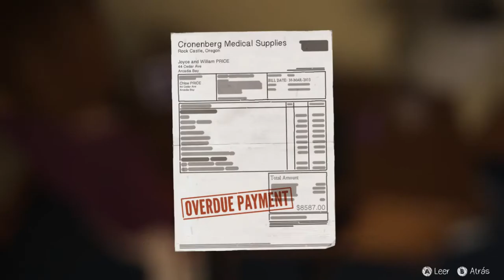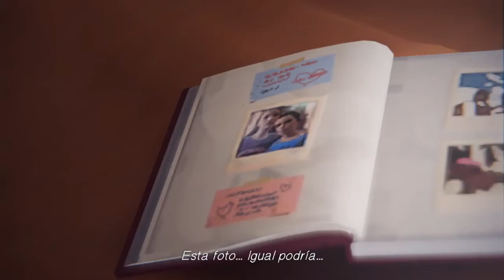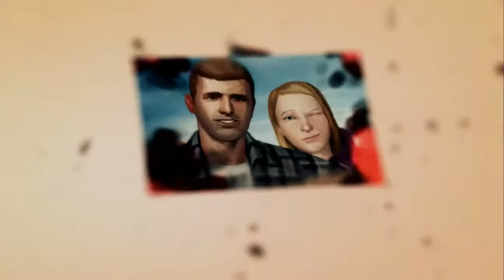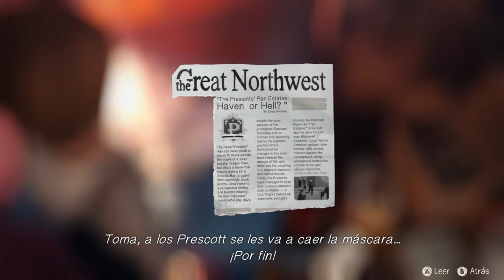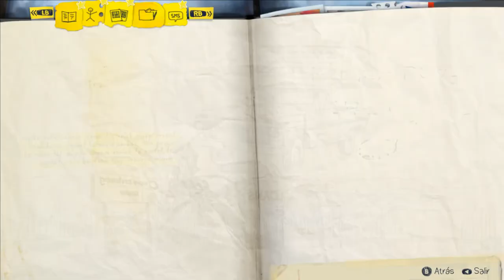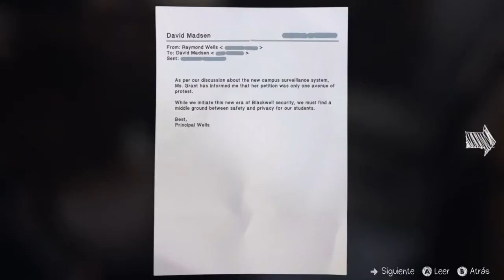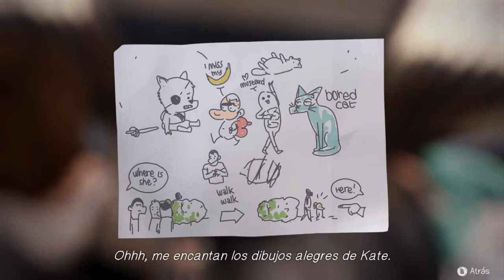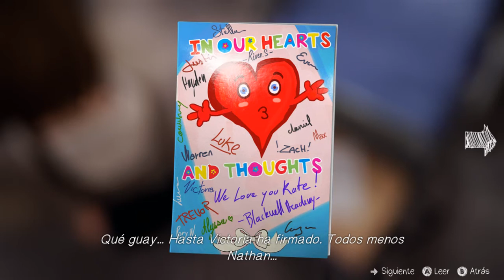De regreso | Life is strange #22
Chloe me pide cosas imposibles... para mucha gente XD